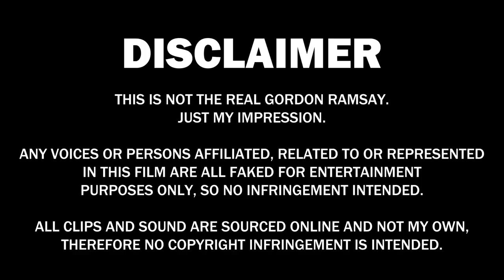Gordon Games: Bowser's Fury #3 - Jamie's Revenge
As Gordon continues to struggle with his head chef Mario collecting the Scallops, Jamie prepares for his revenge and the rematch of a lifetime!

All persons and voices are faked for the purpose of entertainment only and sound and footage are sourced from online and in no way reflect real people or real situations. This is all depicted as fiction. This is NOT the real Ramsay!